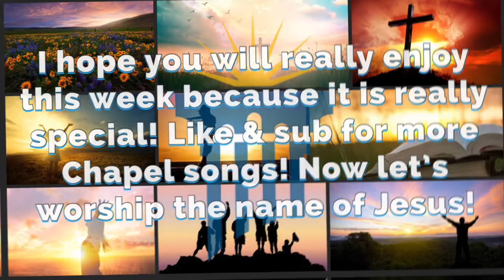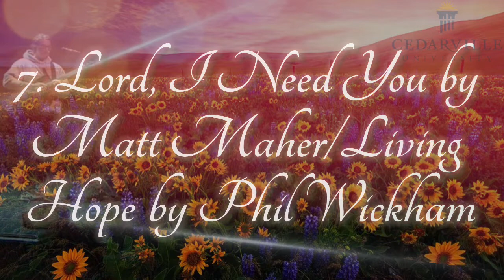CHRIST WON’T FAIL US!! - CU Chapel Songs 10/31/22-11/4/22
Music in Order + Time Stamps:
0:00 - 1. Psalm 46 (Lord of Hosts) by Shane & Shane
4:24 - 2. Endless Praise by Charity Gayle
9:57 - 3. Psalm 34 (Taste and See) by Shane & Shane
13:29 - 4. Reign Above It All by Bethel Music and Paul McClure
18:44 - 5. You’ve Already Won by Shane & Shane
24:31 - 6. Firm Foundation (He Won’t) by Maverick City Music
30:40 - 7. Lord, I Need You by Matt Maher/Living Hope by Phil Wickham
34:39 - 8. Christ Our Hope in Life and Death by Keith & Kristyn Getty, Matt Boswell, & Matt Papa
38:47 - 9. Before the Throne of God Above by Sovereign Grace Music